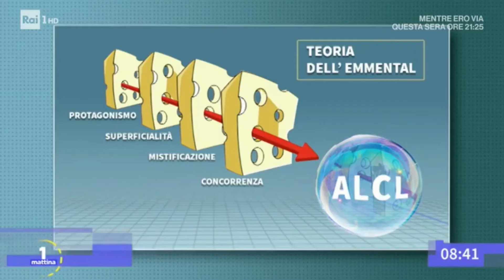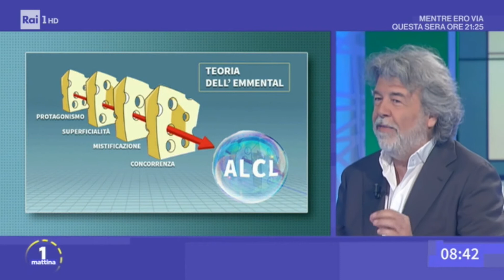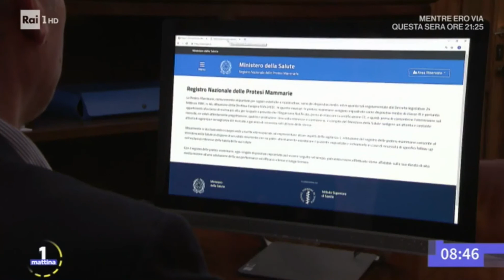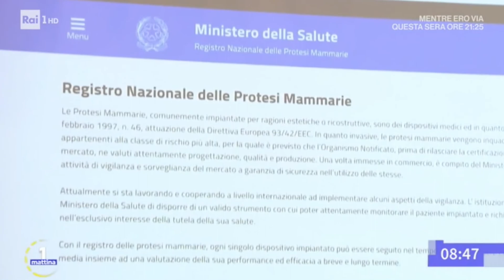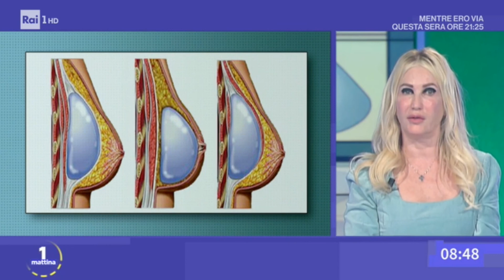Protesi al seno, facciamo chiarezza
Roy De Vita, Direttore Chirurgia Plastica del Regina Elena ha spiegato ad UnoMattina quali sono le azioni da compiere qualora sorgano complicanze derivate dall’impianto delle protesi al seno.